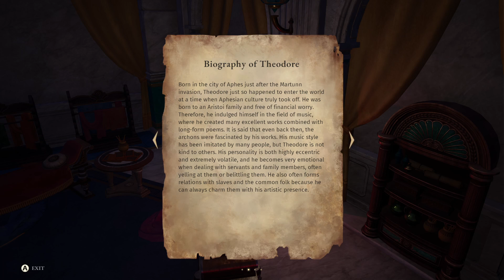Her Final Performance | Let's Play: Asterigos - Episode 19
The cure for the curse turns people into beasts. Some become werewolves, while others become harpies. Does that mean the little furry guys we've been seeing are also "cured"? Anyway, this harpy is almost as large as her ego, and we're going to have to cancel all future performances.

Thanks to the developers, Acme Gamestudio.